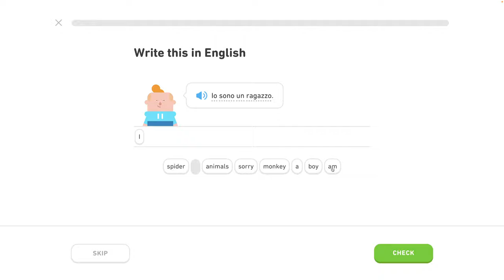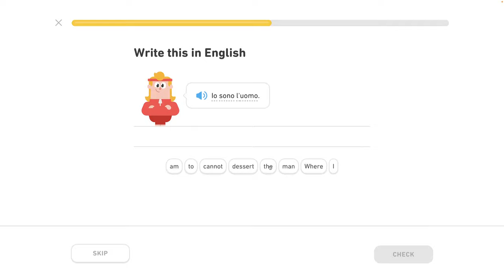🇮🇹 Celok 2 - Používanie základných fráz 1/4 - Pozdrav ľudí, hovor o jedle - Taliansky s Yetim